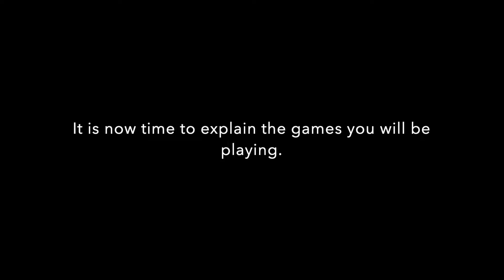PAX OLYMPIC GAMES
PAX Olympic Games 2021